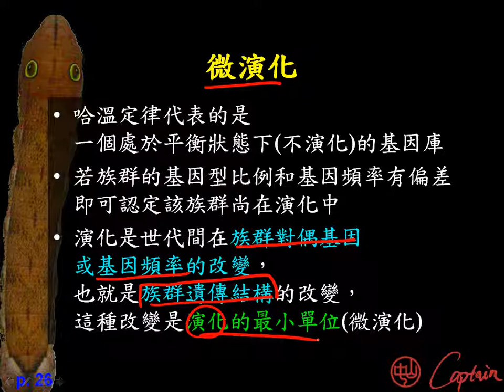10602高三選修生物ch12 1 15微演化三捷